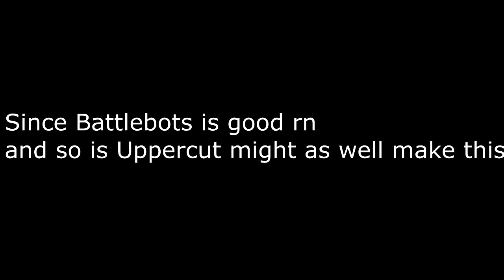Uppercut sending robots to Jesus for 3 minutes straight...(130 sub special)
I DO NOT TAKE OWNERSHIP OVER THIS CONTENT
BATTLEBOTS OWNS ALL THE CLIPS USED IN THIS

Creds to the music ok

Thanks a lot for 130 subs guys!! Next goal is 150!!